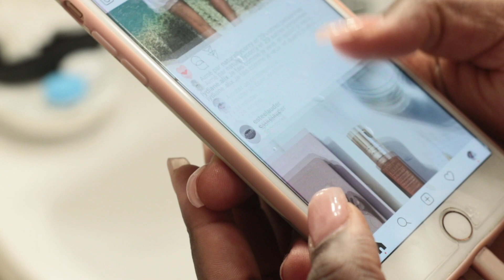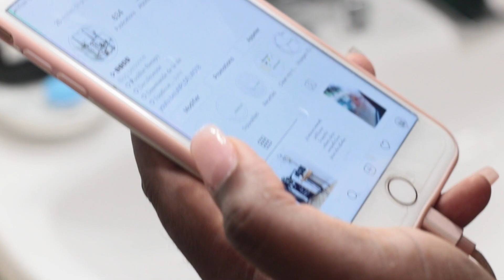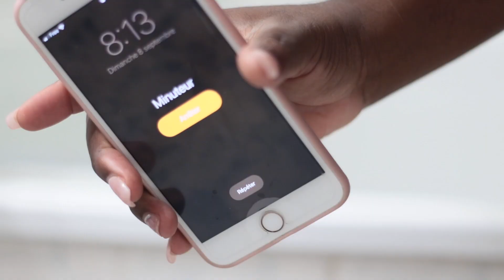Ma routine soins du dimanche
Hello tous . Je vous embarque aujourd’hui dans ma salle de bain pour partager un soin hebdomadaire . Rien de bien spécial au programme , juste des trucs basiques